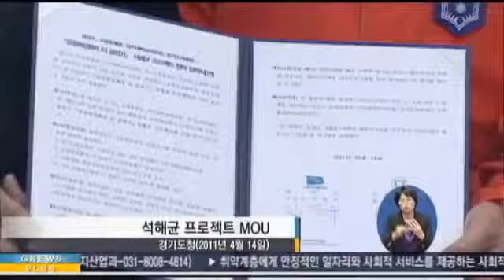석해균 프로젝트 1년, 31명 고귀한 생명 구해1525